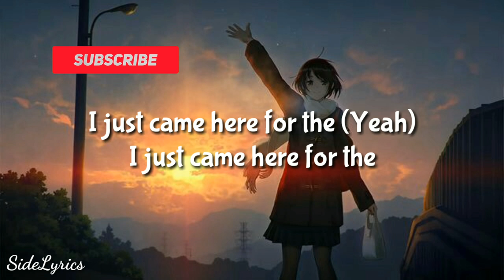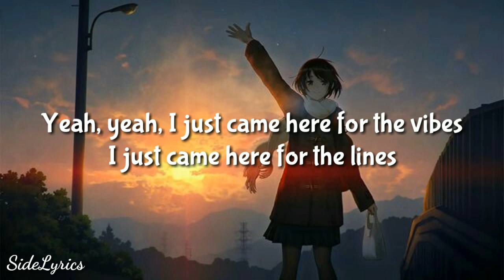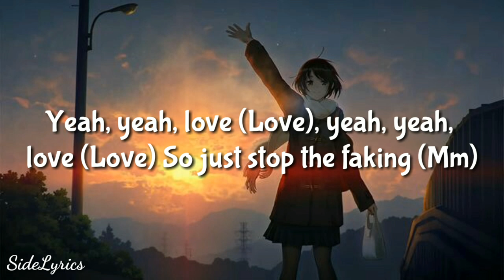Upsahl - Drugs (Lyrics) ft. Blackbear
(Lyrics)

I just came here for the (Yeah)
I just came here for the
Yeah, you know I just came
here for the

Drugs (Drugs)
Drugs (Drugs), drugs (Drugs)
I just came here for the drugs

So, you say you're moving out of state
Soon as you graduate, interesting
(Mm-mm, mm-mm, mmm, yeah)
Anyway, you're leaving

Need a hug? Okay then
Call me up, no thanks, man (Yeah)

I'm too busy, don't have time for
Things you say that aren't important
Where's the bathroom at?

I just came here to the party
for the drugs (Drugs)

I'm not tryna make a friend or
fall in love (Love)
Love (Love), love (Love)
So just stop the faking

Not here for nameless faces
Pointless talking, conversations (Drugs)

Yeah, yeah, I just came here for the vibes
I just came here for the lines
Rollie on my wrist but really
I just wanna waste time

You just came here for the smoke
and the free alcohol
Mother your conversation,
I don't wanna be involved, yeah

I just showed up with my crew
in hopes to pop a couple bottles
I don't wanna take another selfie with a model
Gucci down to the socks, call me Big Poppa

I just came to show up late and leave like
I forgot 'em 'cause

I don't really want to hear you say

I'm not tryna make a friend or fall in love
(Love)

Yeah, yeah, love (Love), yeah, yeah,
love (Love) So just stop the faking (Mm)

Pointless talking, conversations
(Drugs, haha) Drugs (Drugs),
drugs (Drugs) I just came here
for the drugs

Everybody's either here for the drugs
Or the sex or the money or the fame
(The sex or the money or the fame)

He's on the phone asking
someone for the plug
And she's on the couch small talking,
dropping names

I'm not here for nameless faces
Pointless talking, conversations,

Drugs (Drugs), drugs
But I just came here for the

[Outro: blackbear, UPSAHL]
Ooh, so good. Yeah, it's sick.​